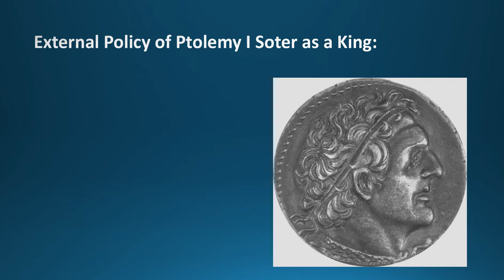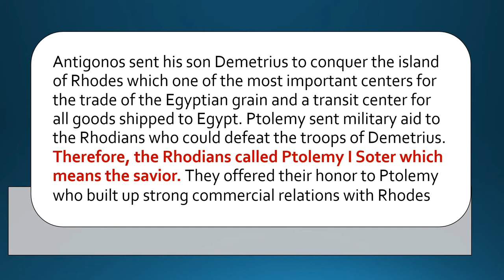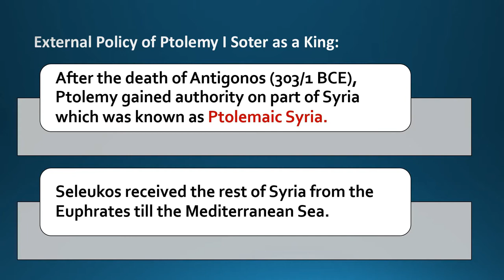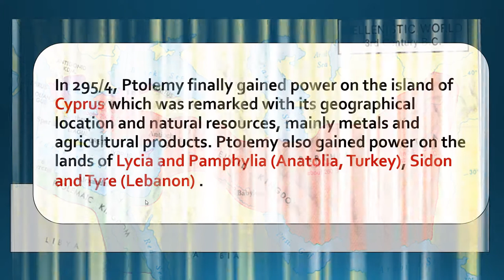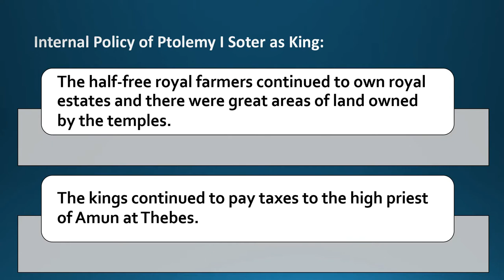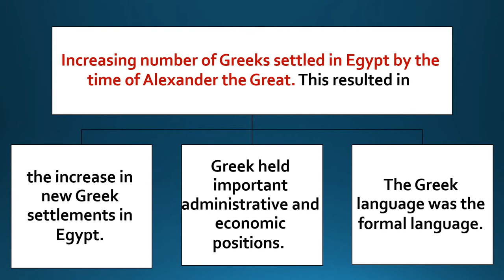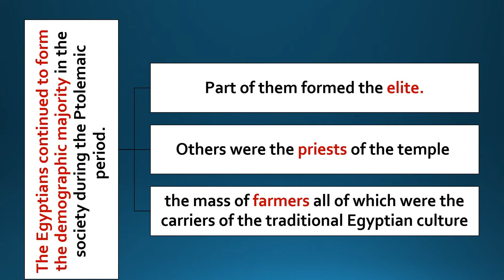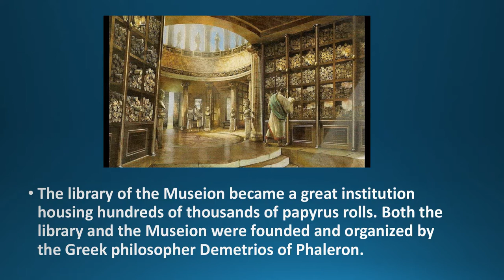Ptolemy I بطليموس الأول